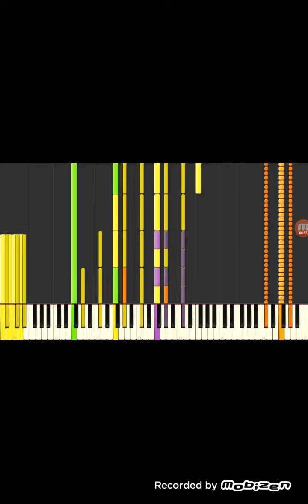13 de diciembre de 2020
We are number one remix 9